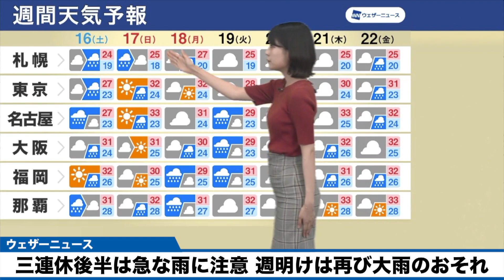【週間天気予報】三連休後半は急な雨に注意 週明けは再び大雨のおそれ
明日16日(土)から三連休が始まりますが、広く雨のスタートとなりそうです。17日(日)は一旦雨のピークを越えますが、天気の急変に注意が必要です。

また、三連休最終日の18日(月)・海の日は西から天気が下り坂となります。外出時に雨が降っていなくても、雨具をご用意ください。